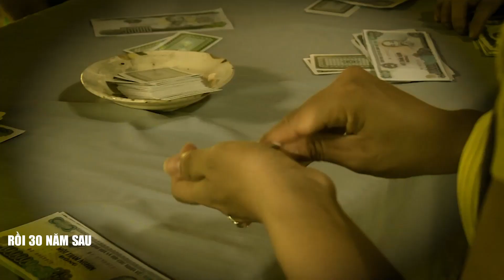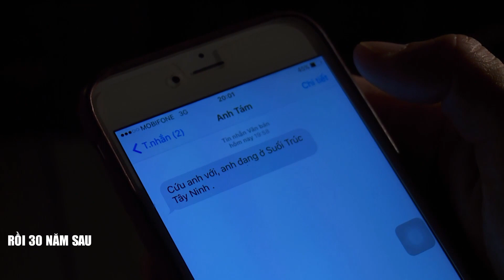Rồi 30 Năm Sau - Tập 17 | Phim Bộ Tình Cảm Việt Nam Hay Nhất 2022